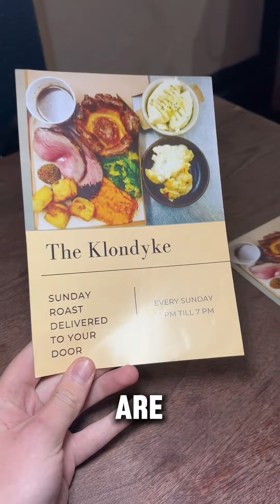Fantastic Sunday Lunch at The Klondyke in Levenshulme x